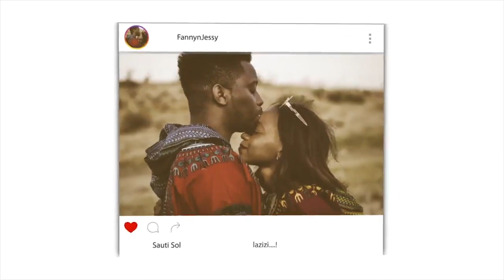Dajjal's Island - In Depth Story | Asrar Rashid | REACTION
📖 REACTION DEFINITION:

. re·ac·tion
rēˈakSH(ə)n/
noun

Fanny&jessy
Haspolat-lefkosa,via mersin 10,Turkey (cyprus international university)
mersin, turkey,99010